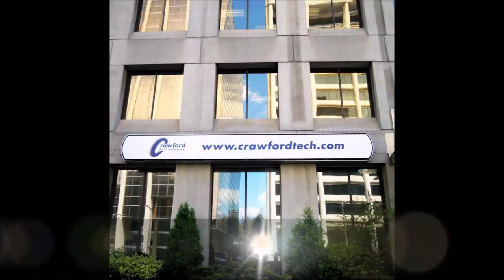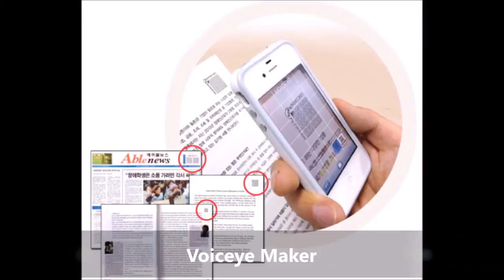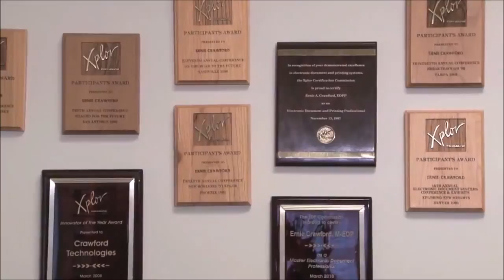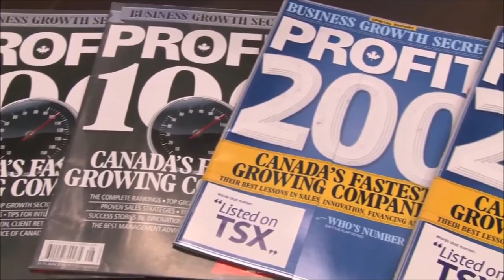Crawford Technologies 20th Anniversary Video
Customer Communications Management (CCM), Document Accessibility, Archiving and Enterprise Content Management (ECM)